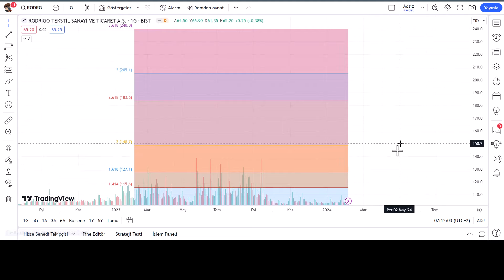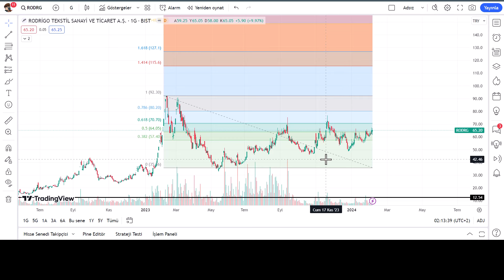Enflasyon muhasebeli 2. bilanço geldi